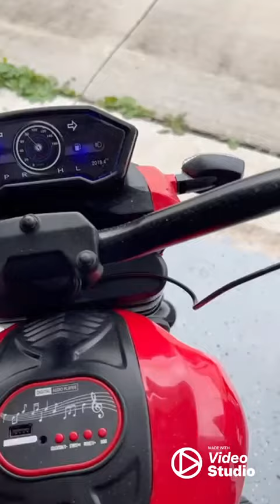bike12V#shorts trending viral viralvideo fyp kids video bike powerwheels short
bike12V#shorts